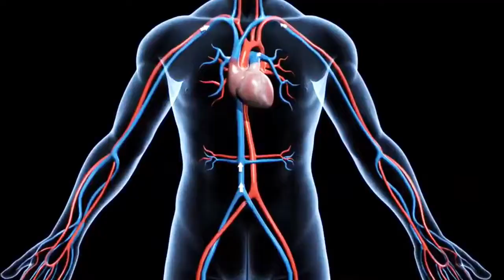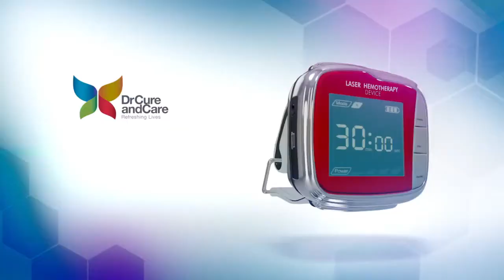Corporate Film with Raju Kher